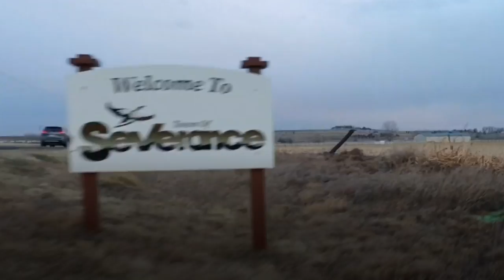Битва за снег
Мальчик отменил запрет на игру в снежки.
Власти города Северанс в штате Колорадо отменили почти вековой запрет на бои снежками. Этого добился девятилетний американец Дэйн Бест.

Хлопчик скасував заборону на гру в сніжки.
Влада міста Северанс у штаті Колорадо скасувала майже вікову заборону на бої сніжками. Цього домігся дев’ятирічний американець Дейн Бест.